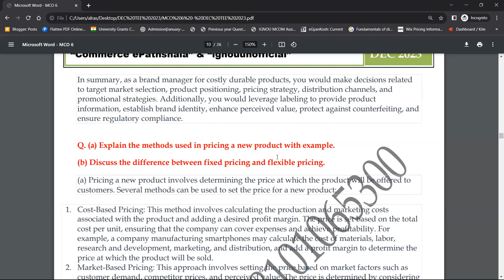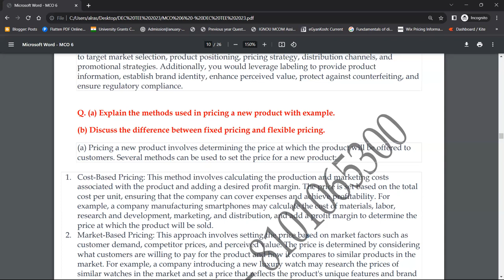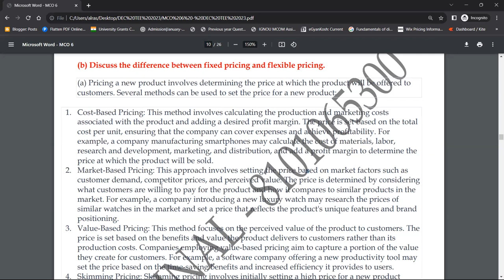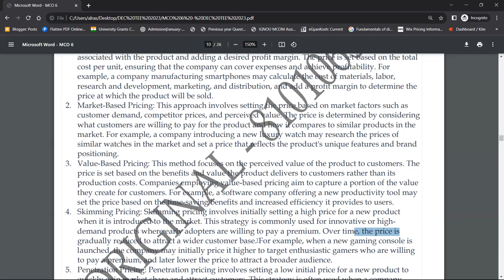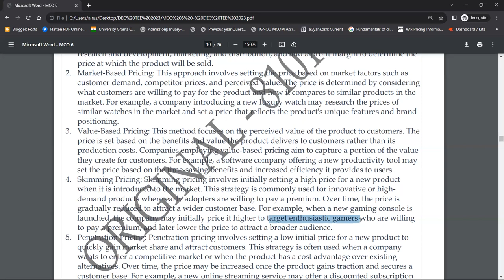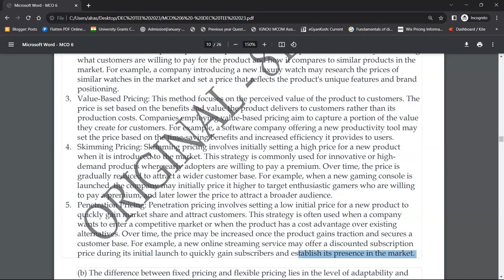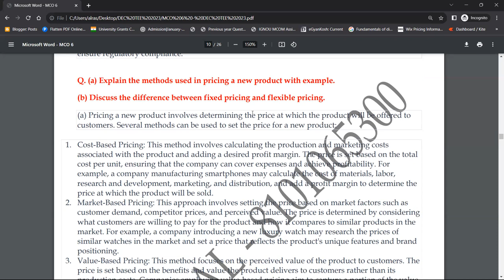MCO 6 : Q - EXPLAIN THE METHODS USED IN PRICING A NEW PRODUCT WITH EXAMPLE.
Commerce ePathshala

1. Unit Wise Q & A Solve (FREE)
2. FREE Solved Assignments
3. EXAM NOTES @ 200/Paper
4. On- Demand Lectures
5. IGNOU Updates
6. Online Classes @ 500/Month (ABOVE ALL FREE)